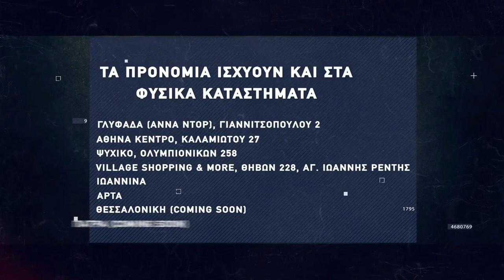Basketaki Salonica - Master SUMMER League Final - Fat Ballers Vs Sicarios (13/7/22)